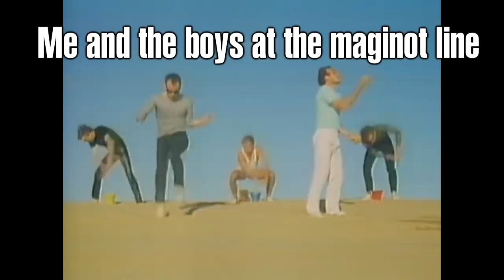Segunda Guerra Mundial - Resumida en 13 minutos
En este video les hablaré de forma muy rápida y con humor de uno de los momentos más importantes de la historia mundial, sí el gran conflicto que cambió al mundo para siempre.
Alemania, la URSS, Estados Unidos, Francia...
Churchill, Adolfo, Stalin y Rooselvet.

Este video principalmente es un resumen, como siempre recomiendo ver más y leer más.

¿Dónde encontrarme?
Mis redes:
También en mi fb: César S. Padrón